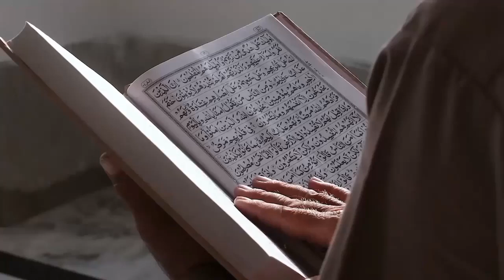Bersin Saat Sholat, Bolehkah Membaca Hamdalah?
Judul  Bersin Saat Sholat, Bolehkah Membaca Hamdalah?

Kunjungi Juga:
sains experiment,
sains data,
sains anak,
sains astronomi,
animasi sains,
sains biologi,
sains biomedis,
belajar sains,
sains channel,
data sains,
debat sains dan agama,
diskusi sains,